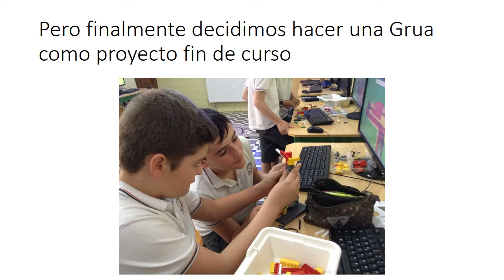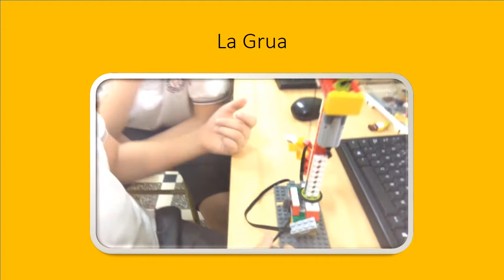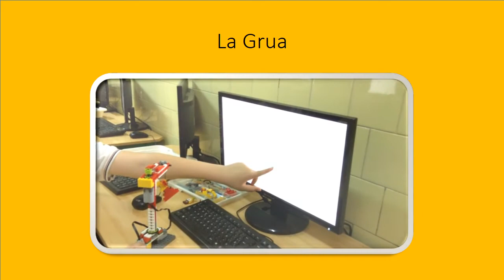Robótica Pablo y Emilio